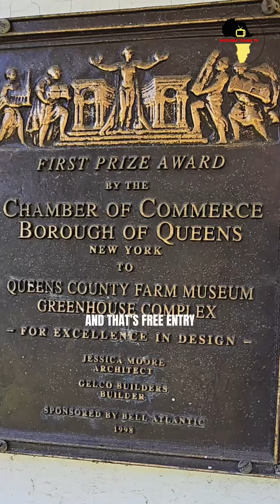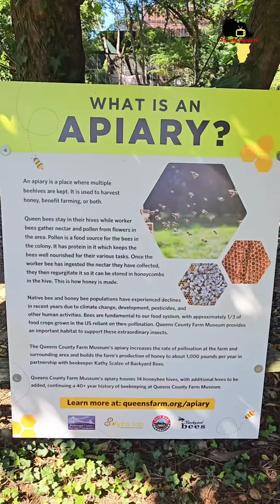FARM MUSEUM | QUEENS, NY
So here’s a comprehensive visual of my experience at the Queens Farm Museum in New York. Very interesting place to be and honestly if you’re a family man / woman… this would be a great family date with your kids given they can surely learn A LOT from such trips. This would have a significant role on their development & knowledge capacity on the real world / ecosystem around us